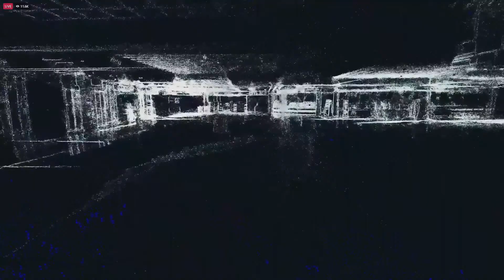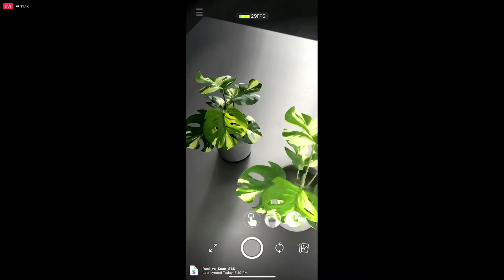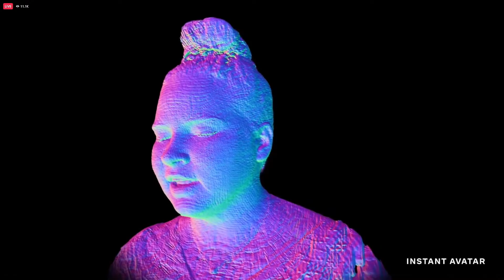Zuckerberg Reveals Future Tech Meta Is Developing for the Metaverse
Mark Zuckerberg revealed the future tech Meta is developing, including neural interfaces, 3D scanning and photorealistic avatars.